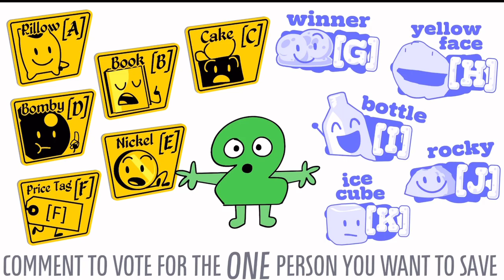Rubber Spatula dies (Original